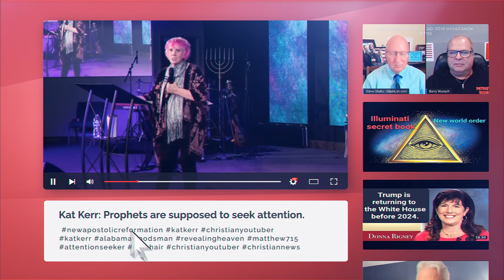Mark Taylor: Obama & Hillary Clinton's arrest failed prophecy?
In this video,  Mark Taylor claimed that Barack Obama, Hillary Clinton and other government officials would get arrested and imprisoned.

This video is about exposing false prophecies not an endorsement of what was said.